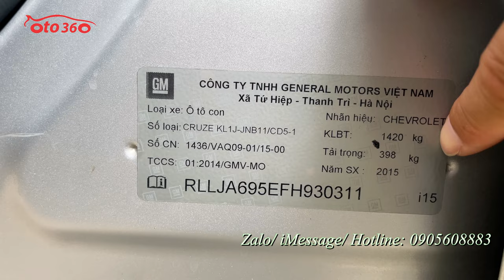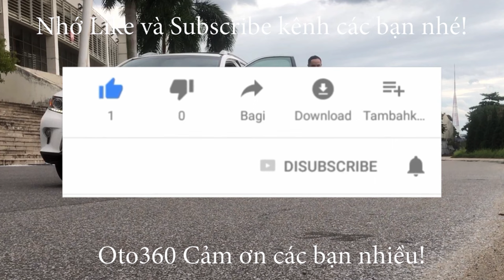Chỉ 2xxtr là bạn có ngay chiếc xe sedan hạng C số tự động, đời cao Chevrolet Cruze LTZ 2016, biển HN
Bán xe Chevrolet Cruze LTZ sản xuất năm 2015, Model mới 2016, số tự động, Tên tư nhân, biển Hà Nội.
Bản LTZ là bản đủ số tự động nên xe được trang bị động cơ 1.8 lít, kết hợp với hộp số tự động cùng option như: nội thất ghế da, khóa điện, khởi động bằng nút Stas/Stop, điều hòa tự động, cửa sổ nóc, gương kính chỉnh điện, gương gập điện tích hợp xi nhan trên gương, lazang đúc, vô lăng tích hợp các phím điều khiển, kiểm soát hành trình, ga tự động (Cruicontro), cốp điện, hệ thống đèn Auto, đèn sáng theo góc lái, đèn led ban ngày, đã lắp thêm màn Hình Android, camera lùi, camera hành trình, thảm sàn 5D .cùng nhiều tiện ích khác.
Xe đẹp không lỗi, bảo hành bảo dưỡng theo định kỳ tại hãng.